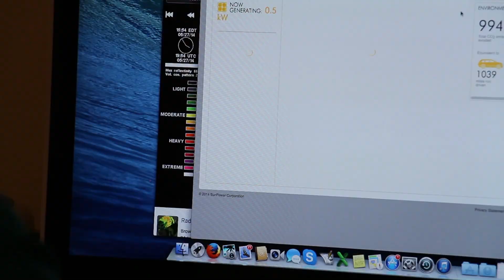SunCommon: Solar-powered heat pump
SunCommon customer Hilary Hatch discovered a new way to reduce her dependency upon fossil fuel: the SunCommon solar heat pump! Hilary's solar panels power the heat pump which warms and cools her home throughout the year. Learn more in the video!